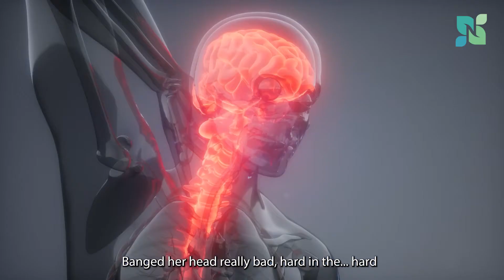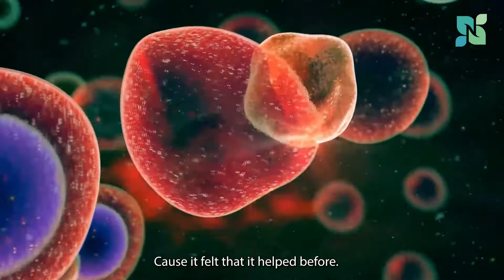Stem Cell Therapy For Stroke Recovery: Testimonial of a Canadian Patient Visiting Novastem in Mexico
Patient’s from all over the world visit Novastem in Mexico for stem cell therapy for stroke recovery.

Today we’re happy to share this wonderful testimonial with you or your loved one who might be suffering some post-stroke symptoms and related health issues.

Joanne and her husband, Gordon, visited us from Alberta, Canada.

She suffered a series of strokes years ago and was looking for stem cell therapy for stroke recovery.

Joanne had already received stem cell therapy in Germany but this time they wanted to travel to a stem cell clinic that was closer to home.

In this case, Novastem, based in Tijuana Mexico, was only a couple of hours away for them.

About 426,000 Canadians are living with the effects of stroke.

Stem cell therapy for stroke recovery is helping many of them return to optimal health.

Novastem is focused on therapeutic targets where there is significant clinical data demonstrating both safety and efficacy. Moreover, we limit our enrollment to treatments where we can consistently reach back to the patient and their family to assess efficacy.

We are an internationally accredited medical center with seven medical licenses, oversight by eight board certifications and committees, and board-certified health professionals and scientists dedicating their careers to the research of regenerative medicine and its effects on chronic degenerative conditions.

Led by a team of world-class physicians and scientists, Novastem has created a unique stem cell clinic. With access to best-in-class manufacturers and personalized cell sourcing strategies, we will provide your best option for effective therapies. With a commitment to patient safety and realistic risk-benefit analysis.

641 EAST SAN YSIDRO BOULEVARD SUITE B-3653